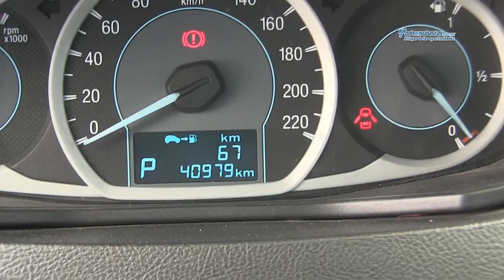Ford / Figo / 2016-116874